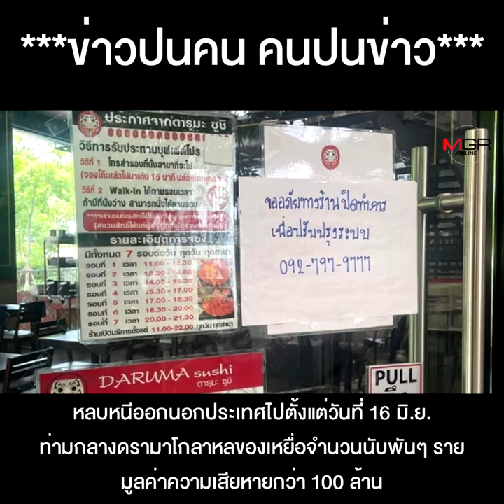หมุนไม่ทัน หนี้100ล้าน ? "บอลนี่ เมธา" ดารุมะ ซูซิ บุฟเฟต์ทิพย์ ซุกอะไรไว้อีก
หมุนไม่ทัน หนี้100ล้าน ? "บอลนี่ เมธา" ดารุมะ ซูซิ บุฟเฟต์ทิพย์ ซุกอะไรไว้อีก อยู่ที่ขยายผลเส้นทางการเงิน !!